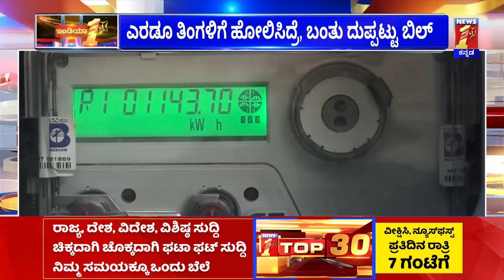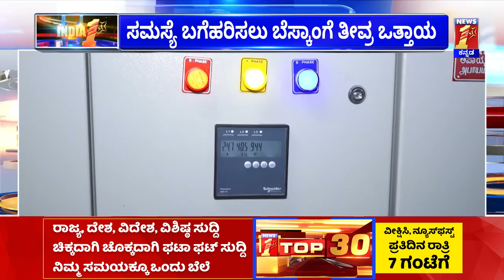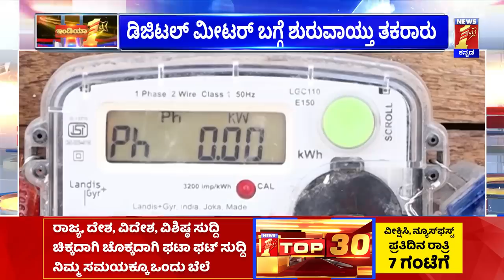BESCOM : ರಾಜ್ಯ ರಾಜಧಾನಿ ಮಂದಿಗೆ ಕರೆಂಟ್ ಬಿಲ್​ ಶಾಕ್​ | Digital Meter Bill